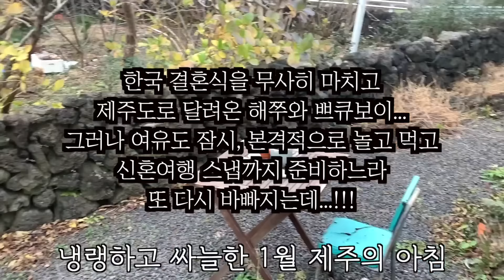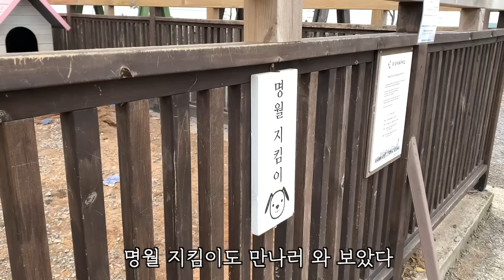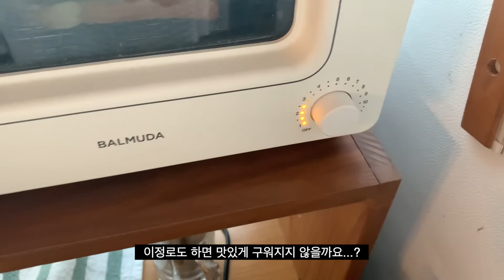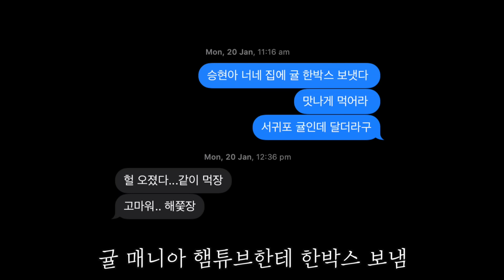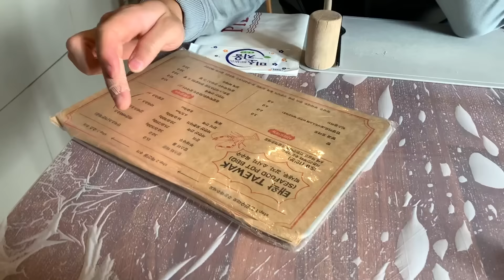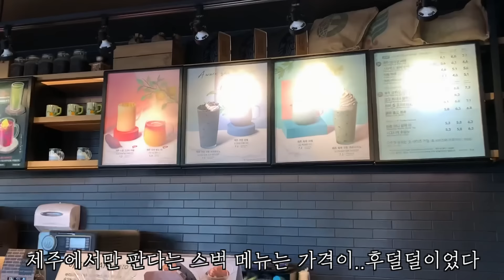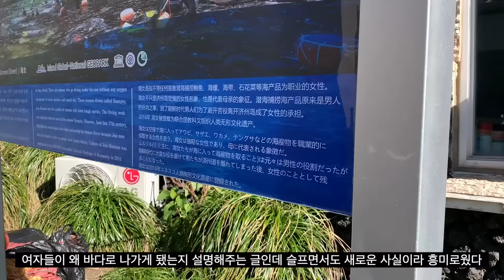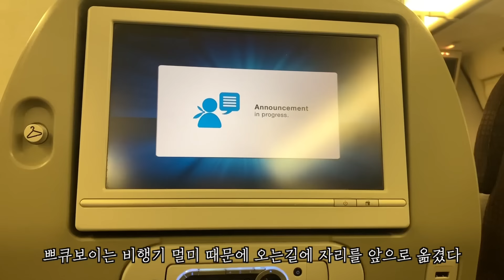제주도 신혼여행인 척하는 4박 5일 동안 먹는 브이로그! Our very first Jeju Island trip!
쭈하쭈하

일단! 너무 늦은 업로드 죄송합니다.

일주일 내내 시간을 내어 편집을 했는데도 시간이 부족해 오늘 있는 힘 없는 힘 다 써서 쥐어짜내보았습니다..

제주도 있는 시간 동안 영상을 최대한 많이 남기려 하다보니
영상 길이가 너무 길어져서 줄이고 줄여도 50분 밑으로 안내려가더군요...?!

즐겁게 감상해쥬시고...그럼 팬미팅 영상으로 돌아올게요

고매요리와 다른 시리즈 기다리시는 쭈친분들 좀만 기다려 주세요 뿌엥~

해쭈와 더 가까워지고 싶다면 예쓰바리 컴온💜